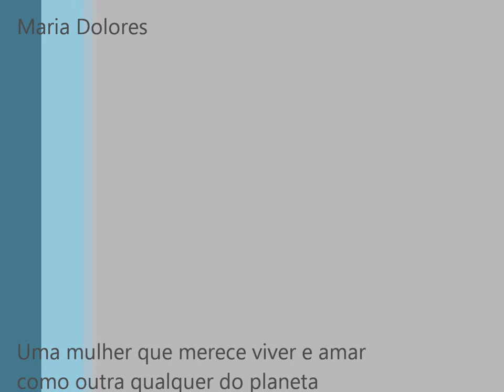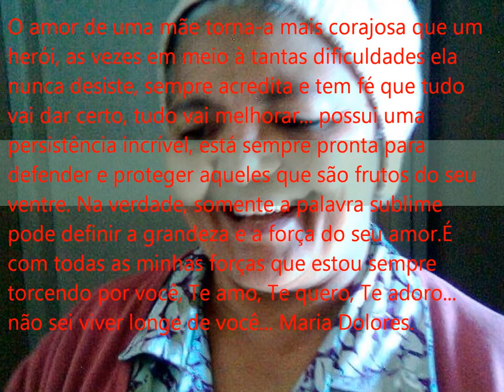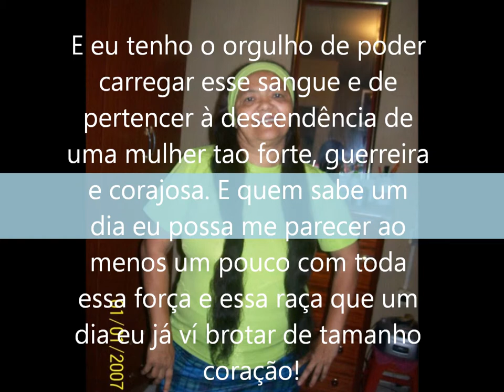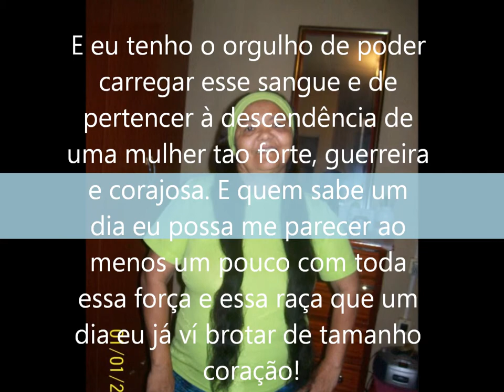Maria Dolores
vídeo feito em homenagem á minha mãe que eu tanto amo ♥